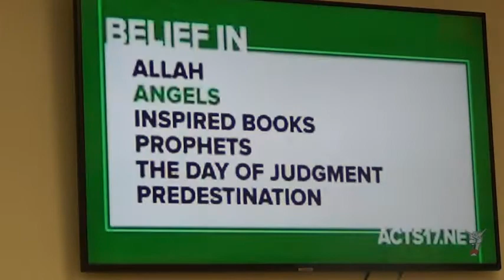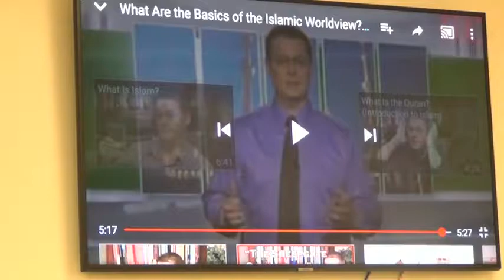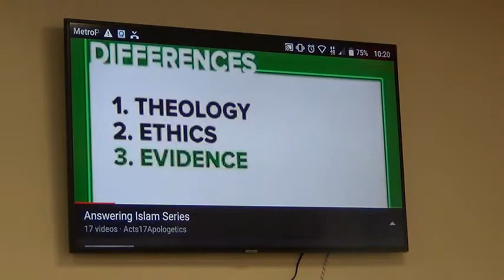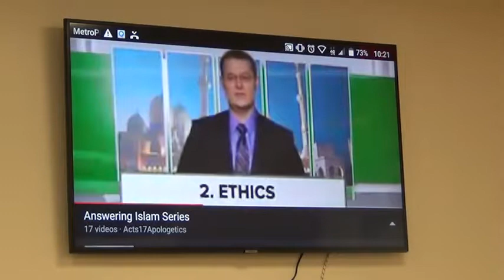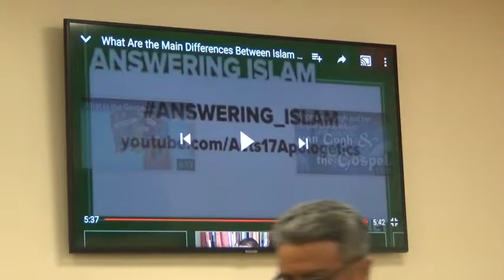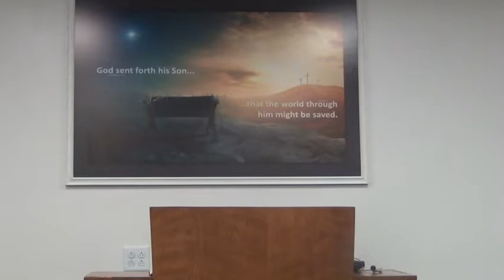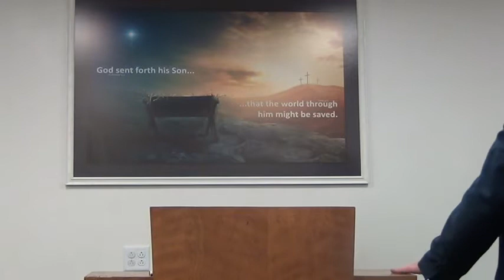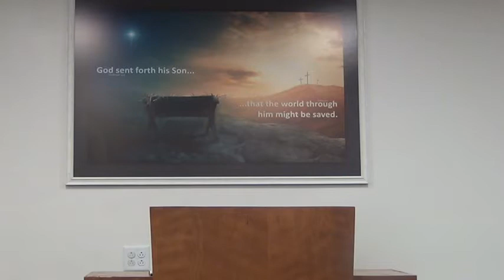Answering Islam - The Descendants of Ishmael in the Bible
Genesis 16 - Islam - Descendants of Ishmael in the Bible

    The Virgin Birth (Isaiah 7:14; Mt. 1:23; Luke 1:27).